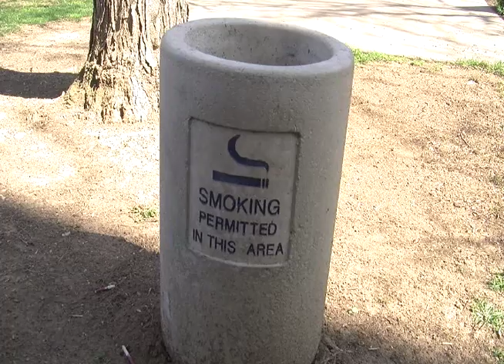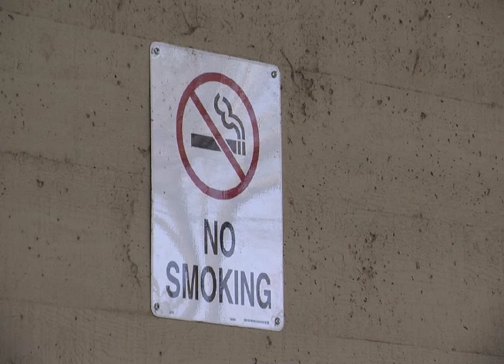MCJ 128: Tobacco Control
A project produced in the Spring 2013 MCJ 128 News and Public Affairs Production Class for Fresno State Focus. Produced 03/03/2013 by Kristen Furtado, Instructor: Faith Sidlow